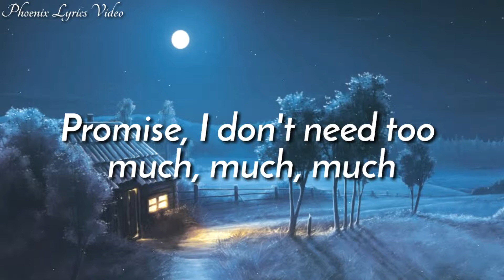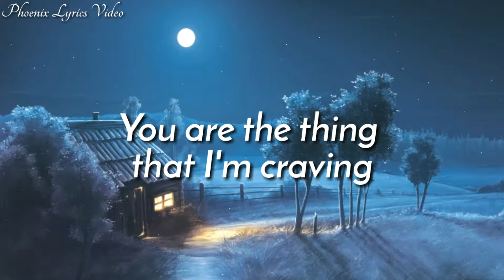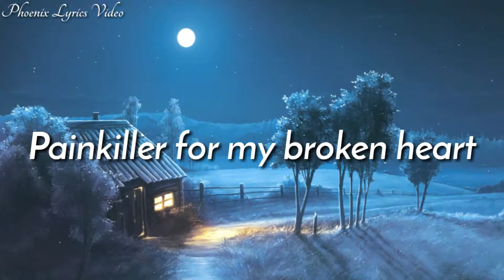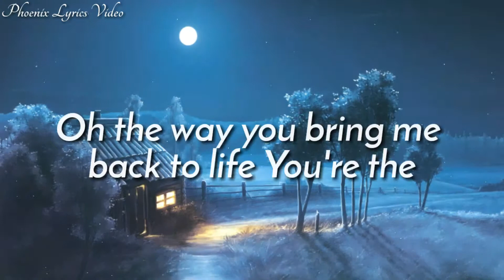Before you exit - Painkiller (Lyrics)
Song: Painkiller
Artist: Before you exit

Lyrics

"Painkiller"

I feel so empty without it
Twisted, addicted, I'm gone, gone, gone
Help me, I'm just being honest
Promise, I don't need too much, much, much

Just another dose of
'Nother dose of
'Nother dose of you
Come on can you pull me
Can you pull me
Can you pull me through
I just wanna feel it
Wanna feel it
Wanna feel it too

Light in the dark
I'm a little bit, a little bit lost
You're the
Painkiller for my broken heart
Fight to survive
Oh the way you bring me back to life
You're the
Painkiller, painkiller

You are the thing that I'm craving
Rush in my veins is so pure, pure, pure
All of my fears left me shaking
You kept me still at the core

You're the
Fight to survive
You're the
Painkiller, painkiller

To my heart, heart
Painkiller, painkiller

You're the
Fight to survive
You're the
Painkiller, painkiller

Painkiller, painkiller

I didn't own the song and the image background. ALL CRIDET WILL GO FOR THE OWNER OF THIS SONG. If you are the original artist and you don't want me to have your work uploaded on my channel, please contact me  by  my channels email, send a message on YouTube or comment in the section below.